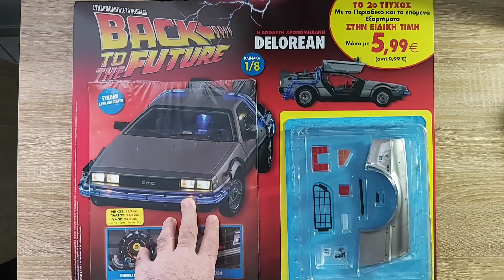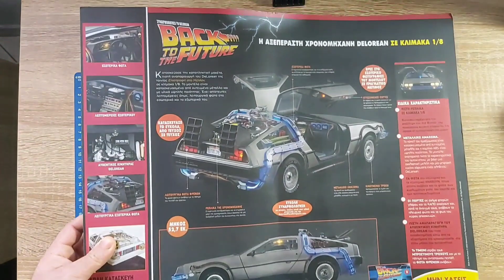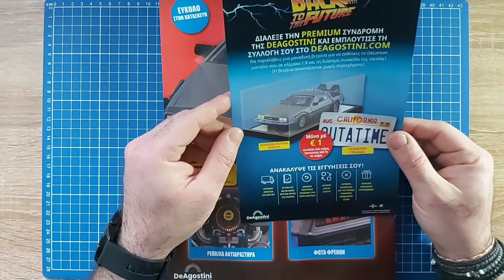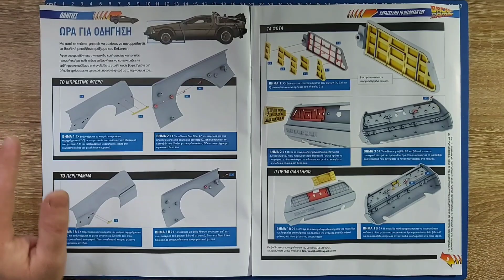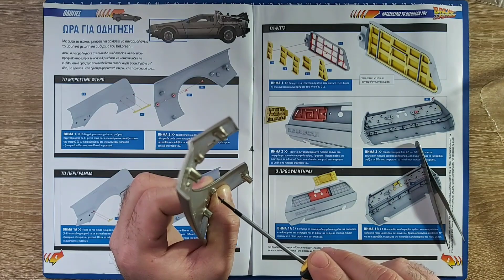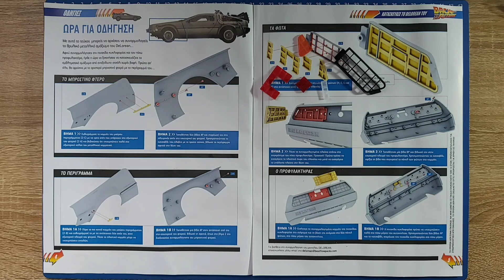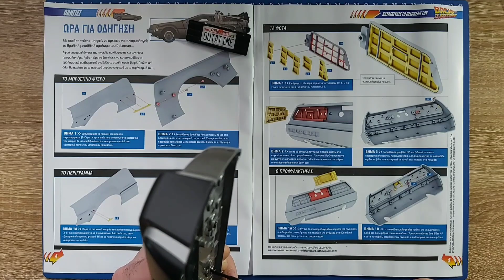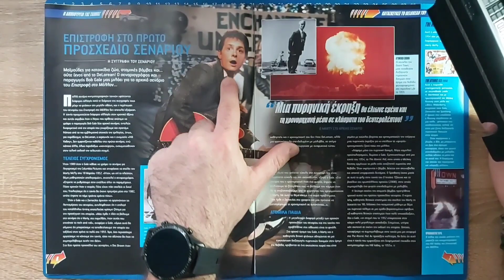DELOREAN Back to the Future Deagostini (Τεύχος #2) Συνεχίζουμε δυνατά την συλλογαρα μας !!